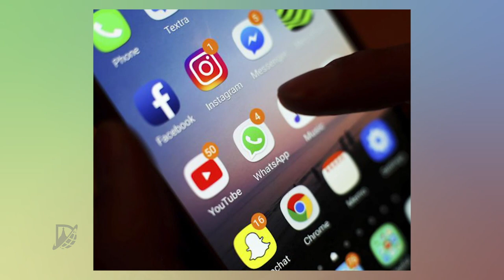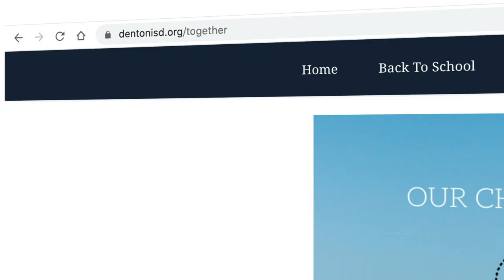Helping Your Children Transition Back to School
Denton ISD Student Assistant Counselor, Tina Taylor, gives some tips on how to help your kids handle the transition back to school.